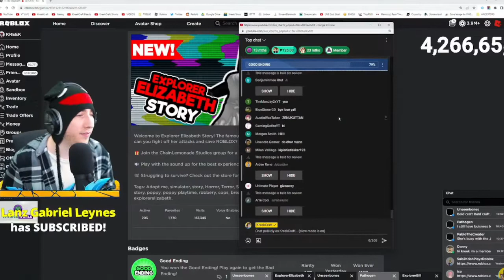KreekCraft Simping For Mommy Mearest Again!